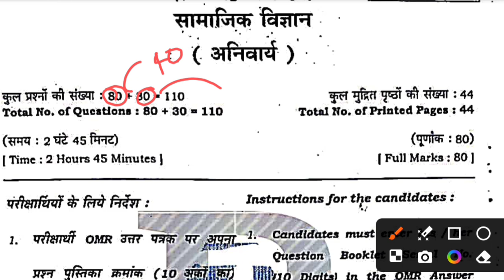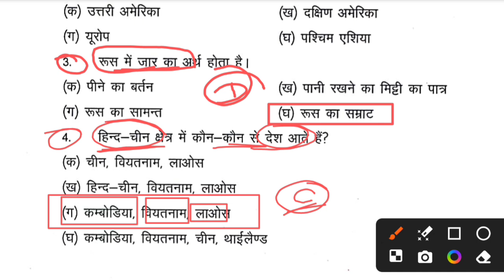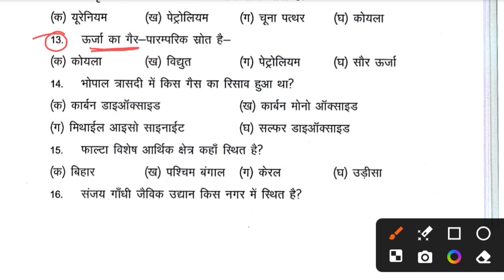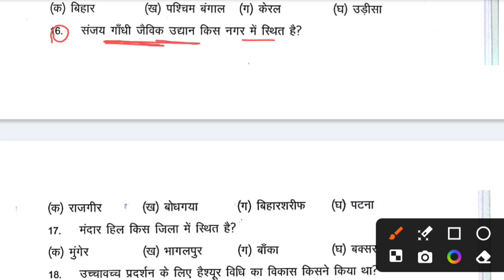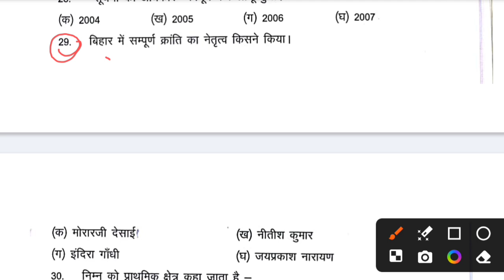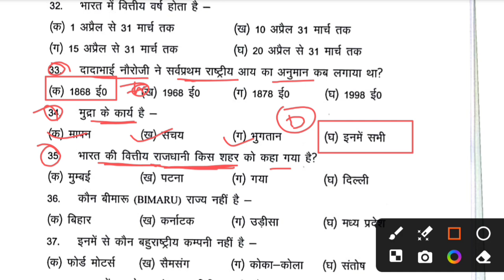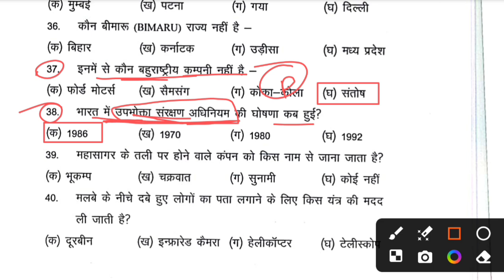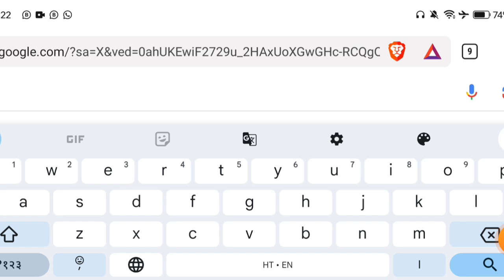Class 10th Board Exam Social Science Objective 2025 | 10th Sst Original Viral Question Paper 2025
Whatspp Group -

Class 10th Social Science ka Original Out Paper 2025
Bihar Board Class 10th social science ka Objective Answer key 2025
Bihar Board Class 10th Social Science Original Question Paper annual exam 2025 | Bseb Bihar Board matric 2025
Class 10th annual exam 2025 social science Viral paper || Class 10th ka social science answer key 2025
Class 10th social science final exam 2025
10th class social science original question paper annual exam 2025
Class 10th social science Question Paper Download Annual Exam 2025
Class 10th final exam social science subjective question bseb class 10th social science subjective question bihar board 10th exam 2025 social science subjective 10th original question paper
class 10th social science question bseb class 10th social science Varshik Priksha subjective bihar board paper solution
social science original subjective question class 10th exam bseb
bseb 10th social science annual exam question paper 2025
Bihar board class 10th social science annual exam question paper with answer
Bseb 10th social science final exam question paper 2025
10th social science annual exam question paper with answer
10th social science final exam 2025 Class 10th social science annual exam 2025 question paper with answer

10th class social science subjective question
social science class 10 objective question 2025 bihar board
class 10th social science subjective question answer
social science class 10 objective question 2025
class 10 bihar board social science question paper 2025
bihar board 10th social science objective question 2025
class 10 social science bihar board exam 2025
bihar board 10th social science question paper 2025 subjective